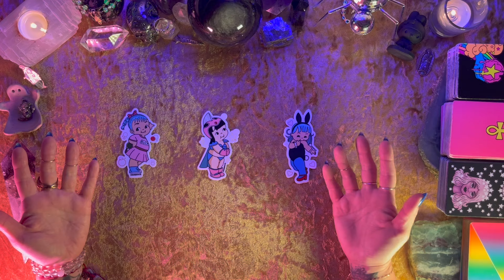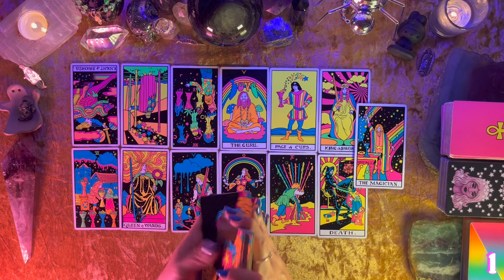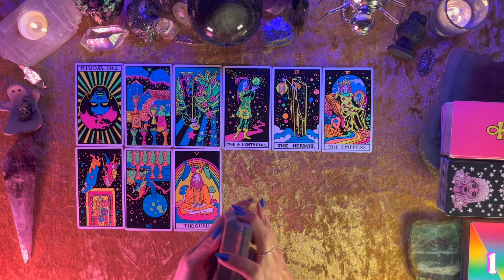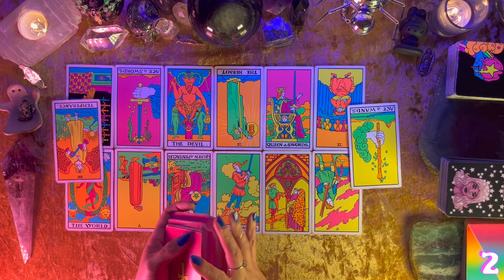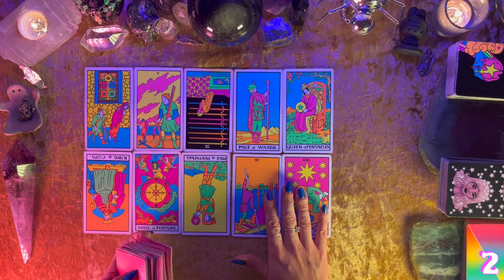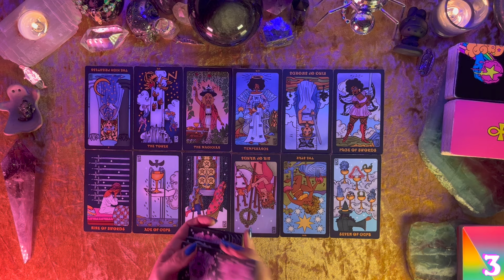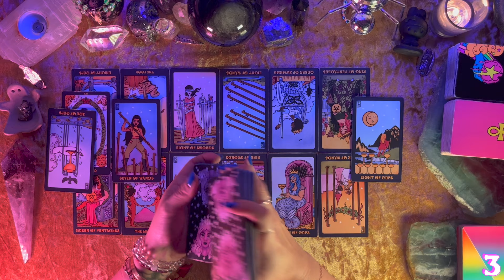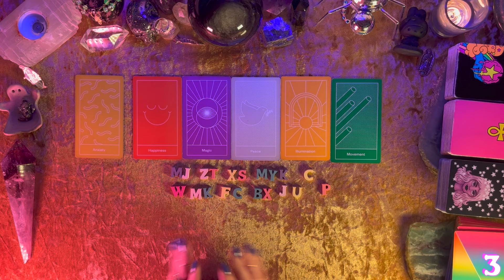⚡️Who or What Is Heading Your Way?⚡️ Tarot Pick a Card Reading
Hello Friends! 💕
In todays reading we're looking into who or what is heading your way and everything you need to know in todays tarot reading!

Timestamps:
00:00 Intro
01:09 Pick a Group
01:19 Group 1
24:57 Group 2
44:50 Group 3